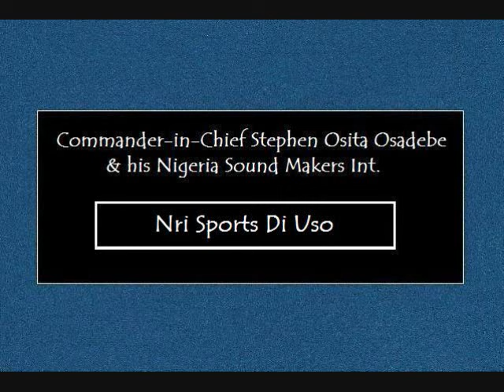Stephen Osita Osadebe ~ Nri Sports Di Uso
artist: Commander in Chief Stephen Osita Osadebe
song: Nri Sports Di Uso
album: Osadebe '75

If you would like to hear the rest of the music on this great album I have posted the entire album on my blog.  Go to:

special thanks to Afro Slabs for posting this most excellent music.

052909 miami